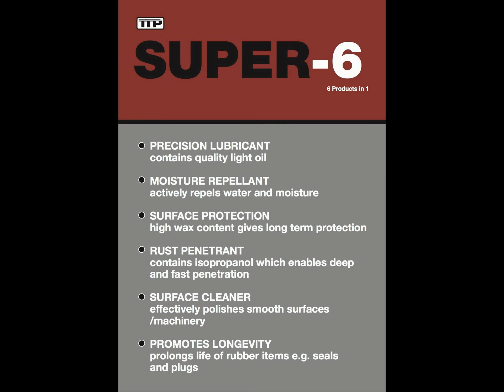SUPER 6 Lubricant for Trucks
SUPER 6 has been developed to be a universal aerosol product for every vehicle workshop. See examples here of SUPER 6 applications on a tractor unit. Acting as a precision lubricant, rust penetrant and moisture displacer.